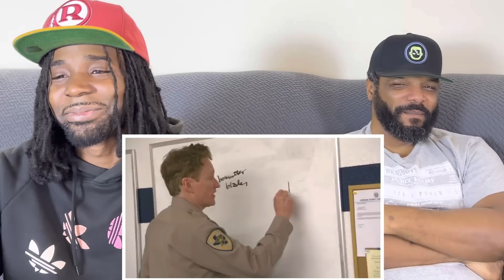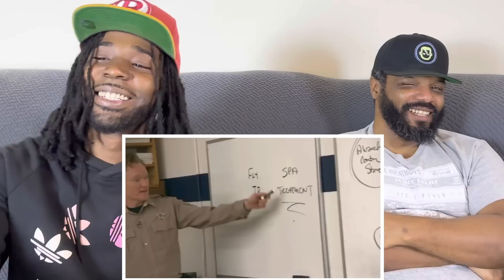Conan Becomes A Texas Deputy (Part 2) Reaction